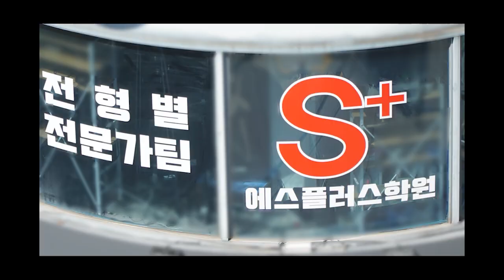리터니인포 오시는길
서울시 강남구 역삼동 827-24 제이빌딩 3층
서울시 강남구 테헤란로 6길 48 제이빌딩 3층